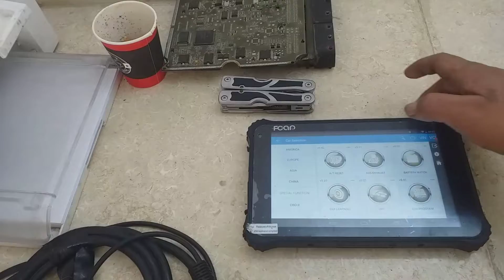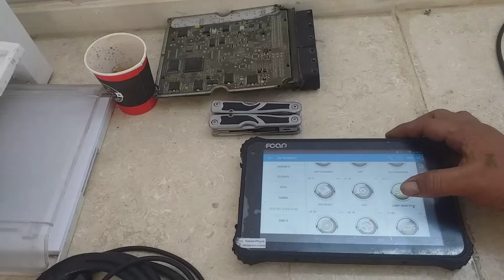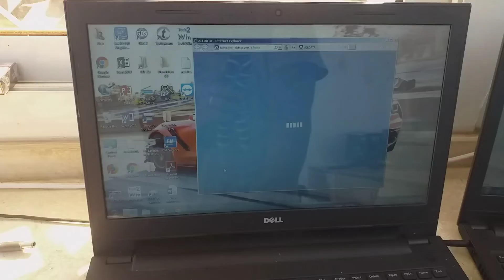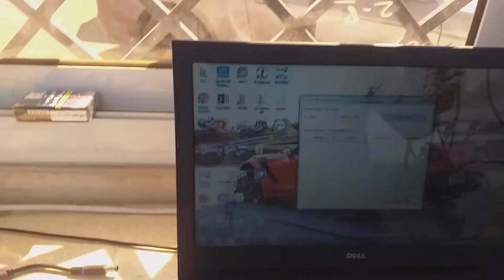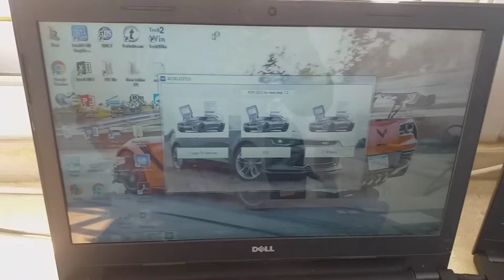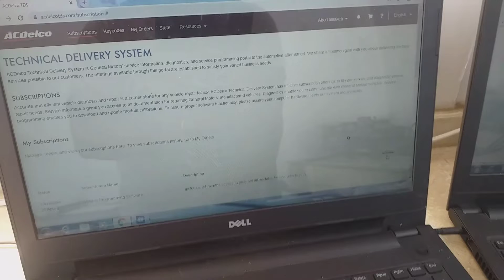BEST DIAGNOSTICS TOOLS FOR CARS | AUTO DIAGNOSTIC SCANNER (Tagalog)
Professional diagnostic tools to help you diagnose problem with cars

For more information about diagnostic scanners please visit

FCAR MDI VCM11 HP TUNER AUTEL
السيارات
 متخصصة في إصلاح السيارات للسيارات اليابانية والأمريكية.  إصلاح السيارات والبرمجة باستخدام أحدث جهاز.
 نحن نقدم:
 إصلاح الإرسال
 نظام التعليق
 الكهربائية والبطارية
 تشخيص محرك وإصلاح
  مركز عصفان رقم: 1205 - الجوال: 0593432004

Al- Sultan Center for Car Maintenance
Specialized in auto repair for Japanese and American Cars. Auto Repair and Programming using latest device.
We Offer:
Transmission Repair
Suspensions System
Electrical and battery
Engine Diagnosis and Repair